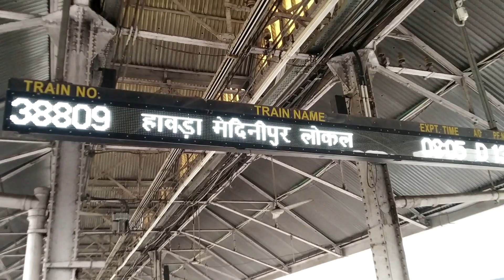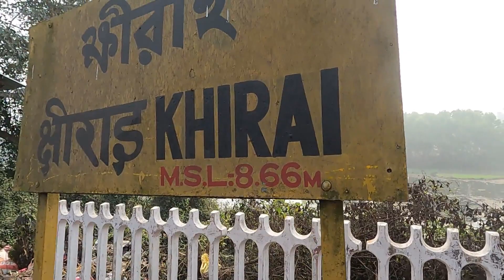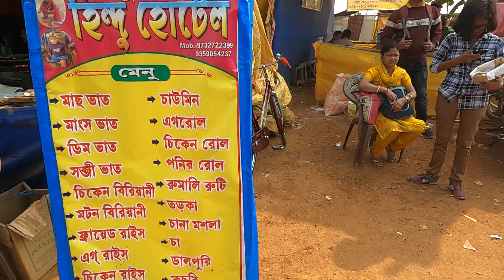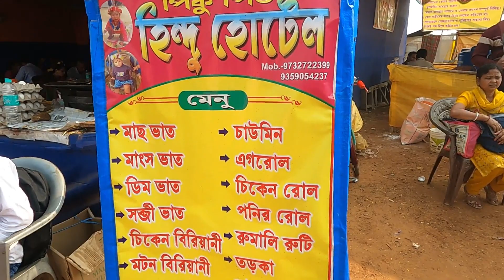Khirai ফুলের উপত্যকা | তবে কি বন্ধ হতে চলেছে? | Khirai West Bengal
এককথায় পশ্চিমবঙ্গের ফুলের উপত্যকা এই ক্ষীরাই |
তবে এখানে ফুলের চাষ করা হয় প্রকৃতির নিয়মে হয় না |
এই ফুল দেশ তথা পৃথিবীর বিভিন্ন প্রান্তে পাড়ি দেয় | ফুলের গৌরবেই আজ ক্ষীরাই এক অন্য রুপে পরিচিতি লাভ  করেছে |
হাওড়া থেকে মেদীনিপুর বা খড়গপুর গামী লোকাল ট্রেন ধরে পৌঁছানো যায়
জানুয়ারী মাসে সব থেকে উপযুক্ত
তবে মানুষের ভিড়ের জন্য এখন ফুলের ভ্যারাইটি কমে গেছে |

My Gear
1.Gorilla Tripod for Mobile and DSLR

1.Sonajhuri Haat,Shakuntala Village Resort, Santiniketan,Khoai.

2. Goghat railway station

3. Deoghar tour (part -1)

5. Pay Bajaj finserv EMI from Paytm

6. Vellore CMC guide

8. Massongore Tour ,Jharkhand

9. Joyrambati kamarpukur tour

Diclaimer:-The video is based on my experience and searches on the internet which might not be suitable for everyone.Please take proper necessary measures before using any of the products used in this video.As we cannot be responsible for any side effects or loss.While making the videos ,we cannot be resposible for any harm or damage might cause for trying the same.This video is only for entertainment purposes.Please do take professional advice from expertcs on the topic.